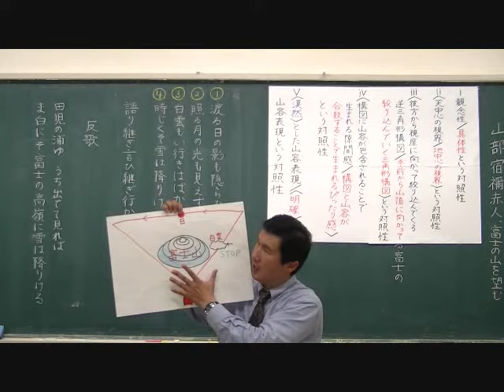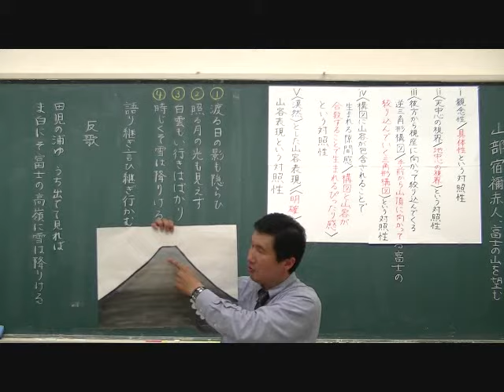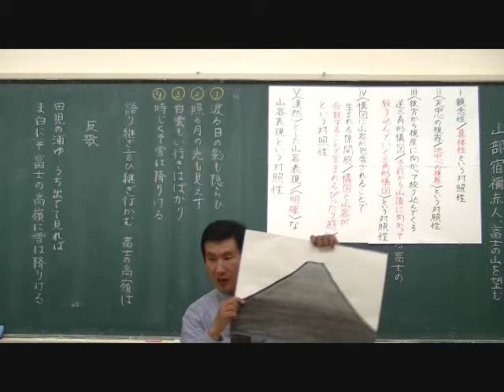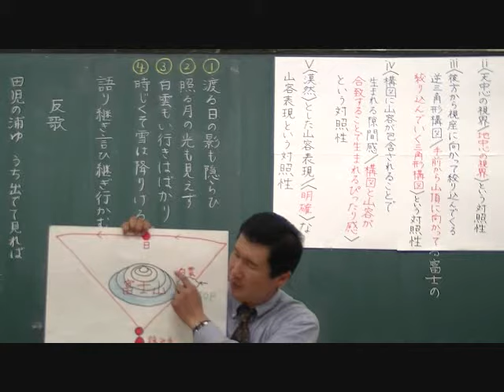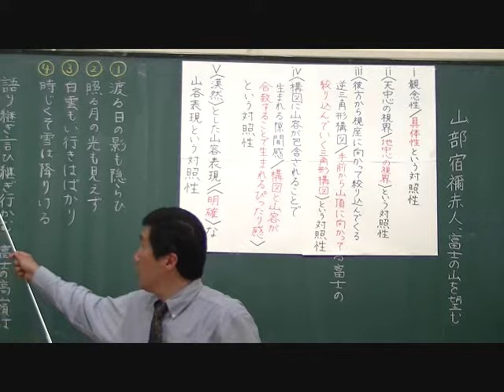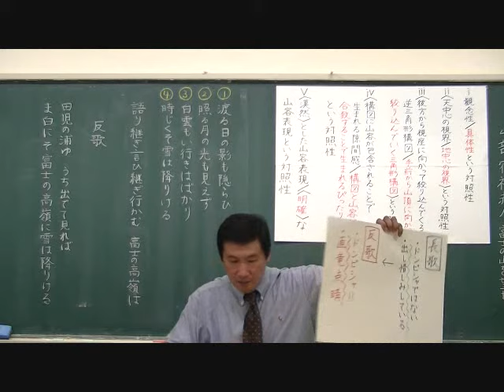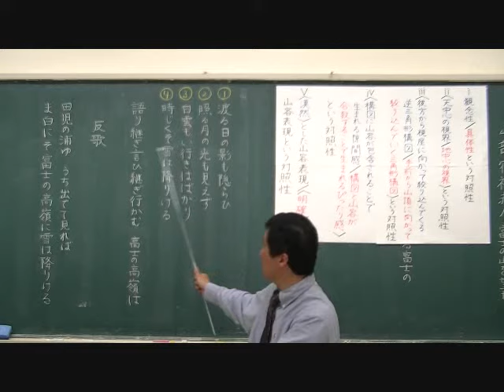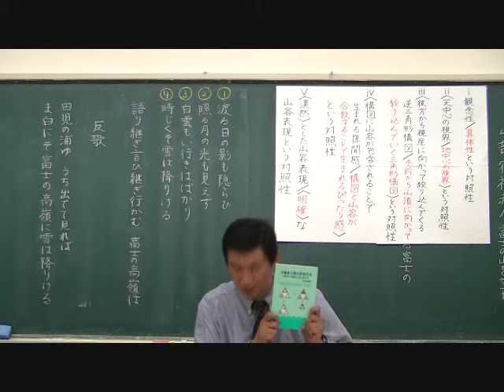山部赤人動画講義Ⅲ後半(『万葉集』317-318番の富士讃歌) 田口尚幸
【富士の白さを画竜点睛的に演出：静岡県静岡市】
※終わりの方で、段々地に降りて来ていることを長歌の出し惜しみの段階的解除に加えましたが、訂正して加えないものとします。

に全14回の目次があります。山部赤人は万葉集を代表する歌人で、歌聖とも呼ばれています。彼について深く学びたい方は、ぜひご覧ください。

また、上代の山部赤人のほかに、中古の伊勢物語や近世の地歌も論じており、姉妹編の「伊勢物語全段動画講義」および「地歌動画講義」シリーズを、
にて無料公開しています。古典文学のなかでも有名な伊勢物語や古典文学と古典音楽の同調が見られる地歌について深く学びたい方は、ぜひご覧ください。